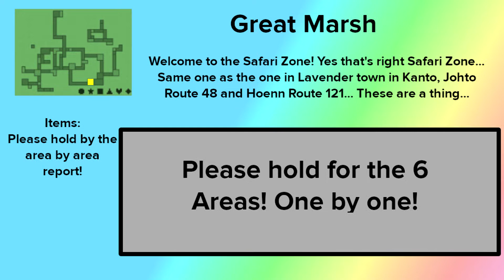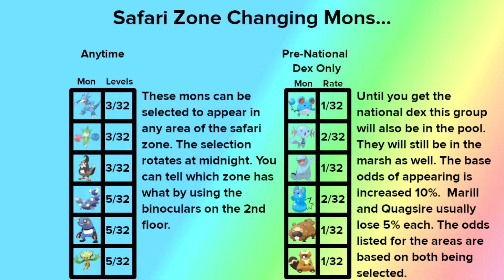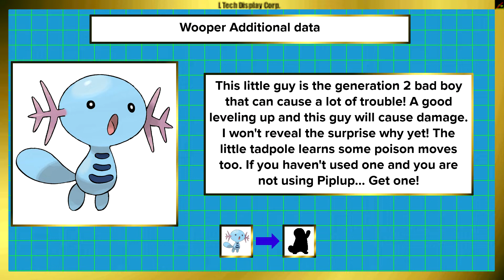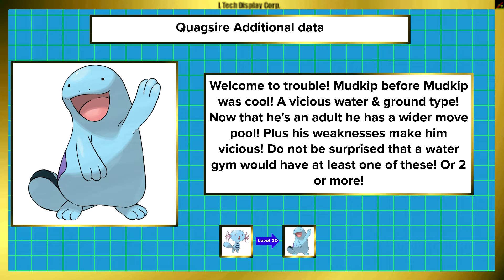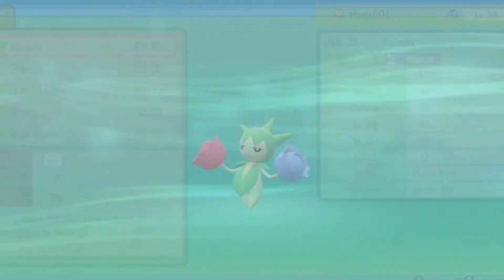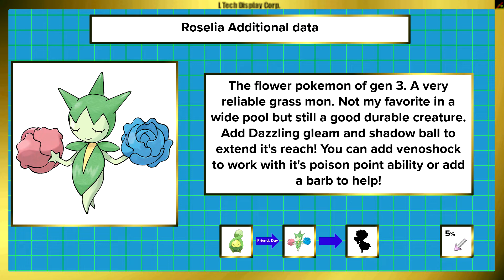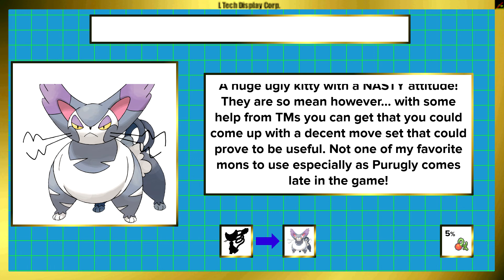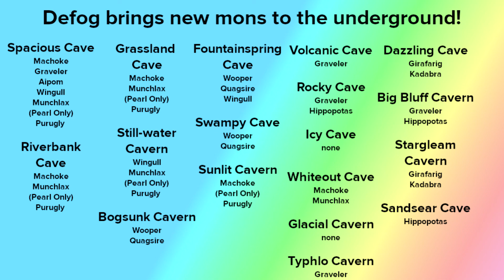Pokémon Brilliant Diamond & Shining Pearl (Part 29): The grand marsh... why!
Hello Everyone! We are back again this time with Pokémon Brilliant Diamond & Shining Pearl on Nintendo Switch. This will be a run from four different trainers while looking to cover as much of Sinnoh as my brain can tolerate! In the last episode,  we cleaned up route 213! In this episode, we get stuck in the bog! Why because this game got remade and well... It was requested!